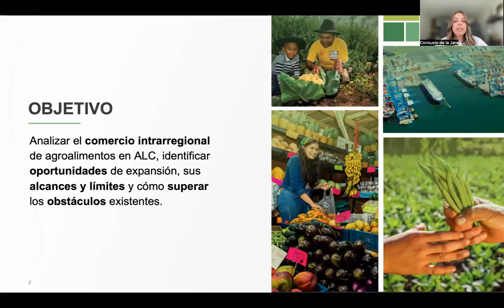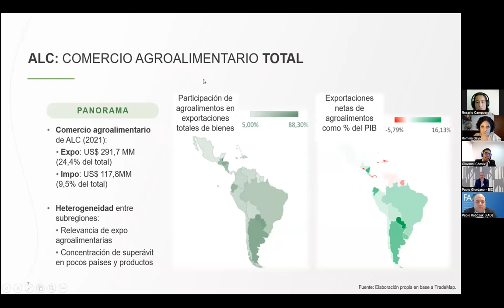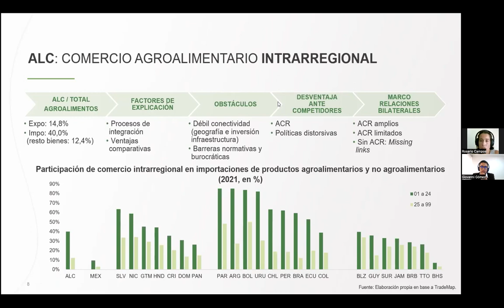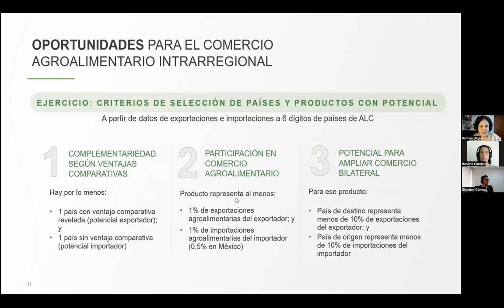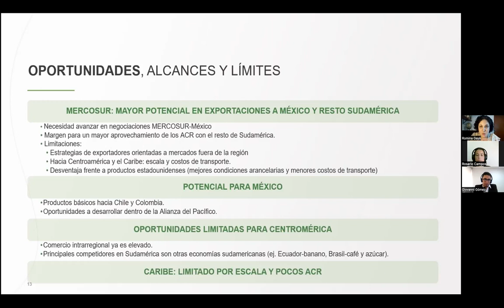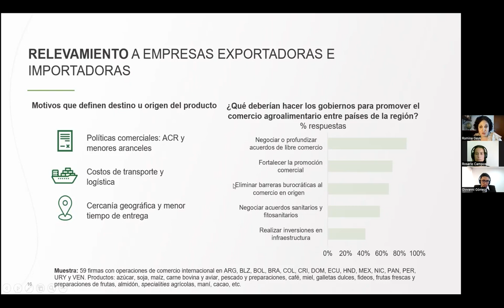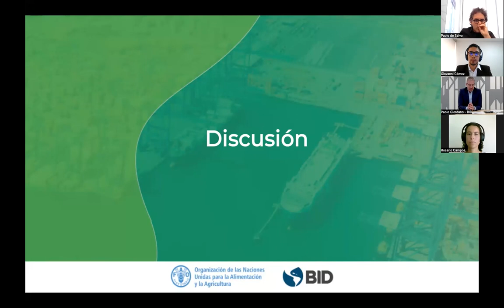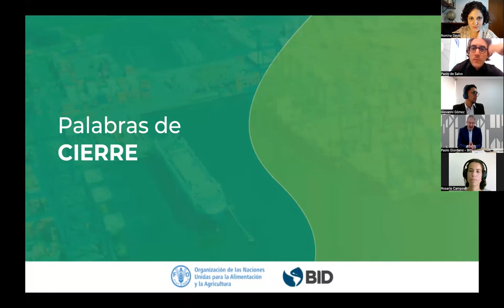Oportunidades para promover el comercio agroalimentario intrarregional en América Latina y el Caribe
Revive el evento de lanzamiento del estudio "Oportunidades para promover el comercio agroalimentario intrarregional en América Latina y el Caribe",  publicado por la Organización de las Naciones Unidas para la Alimentación (FAO) y el Banco Interamericano de Desarrollo (BID).

Durante el evento, las autoras presentaron los principales hallazgos de la publicación, en la cual se analiza el rol del comercio intrarregional de agro alimentos para la seguridad alimentaria de América Latina y el Caribe, y se formulan recomendaciones para aprovechar oportunidades de expansión comercial.